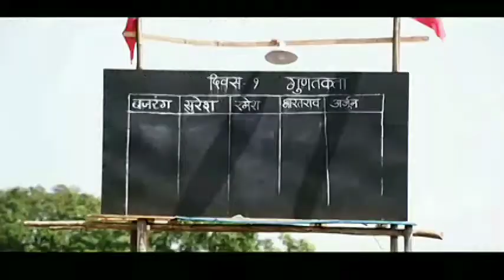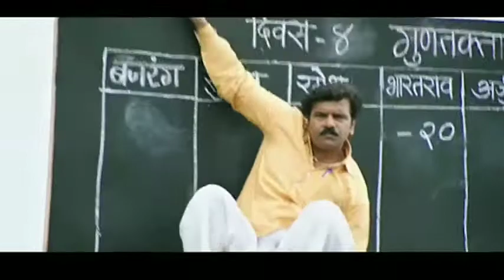पोस्टर गर्ल - भाग १०/१२ || प्राईम कॉमेडी || Poster Girl - Part 10/12 || Prime Comedy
पोस्टर गर्ल ( सिनेमा ) फुल धम्माल मनोरंजन